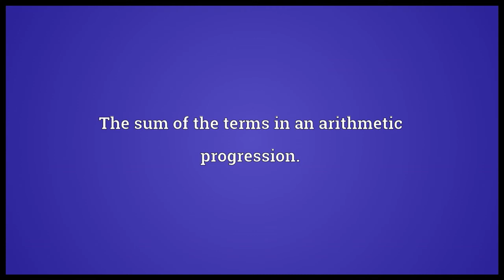Arithmetic series Meaning